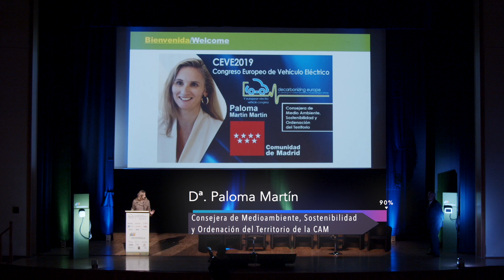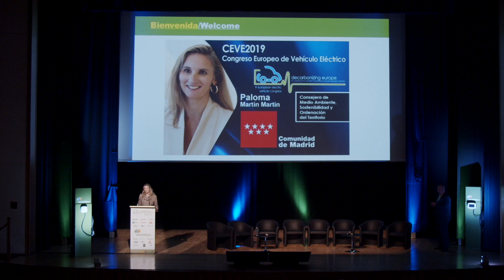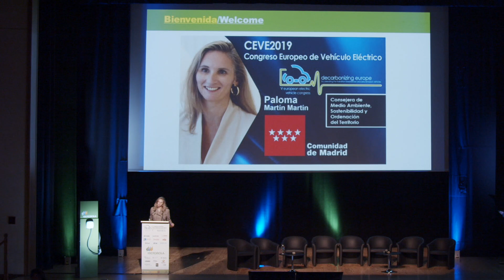CEVE2019 - Dª.Paloma Martín -Consejera de M.Ambiente, Sostenibilidad y Ordenación del Territorio CAM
En CEVE2019, Dª Paloma Martín confirmó que la Comunidad de Madrid impulsará la Mesa para el Fomento de la Movilidad Eléctrica en Origen, que recogerá las inquietudes y aportaciones del sector de cara a cumplir con los objetivos de descarbonización del transporte, así como apoyar el fomento de las energías renovables y la promoción de la eficiencia energética. También se potenciará la Comisión Interdepartamental del Cambio Climático para fomentar un escenario en el que la movilidad eléctrica sea una pieza clave de la movilidad futura y sostenible, habilitadora de la descarbonización.
Finalmente, se pondrá en marcha un nuevo grupo de trabajo científico-técnico que elaborará planes de prevención, mitigación y adaptación al cambio climático para favorecer la mejora de la calidad del aire, al tiempo que se trabajará con representantes del sector económico e industrial a través de una Mesa de Trabajo para fomentar el crecimiento verde, económico e industrial de la región.